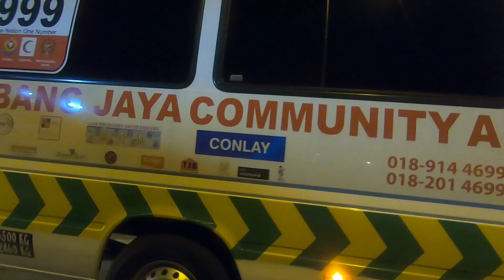Accident Ktm duke 200, hit toyota camry sampai pintu tercabut USJ 12/4 LIVE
Ktm duke 200 accident langgar toyota camry sampai pintu tercabut dr kereta..
Kejadian pada 1/11/2019.
Alhamdullilah rider selamat. Cuma cedera.
Kaki patah sebelah kiri.
I make this video to share this is dangerous spot at area usj 12/usj4 selalu accident kat sini..
maaf, video keadaan mangsa saya tak share, sebab untuk menghormati mangsa, tapi mangsa ok.
tapi video ini juga ini permudahkan report polis dan claim insurance.